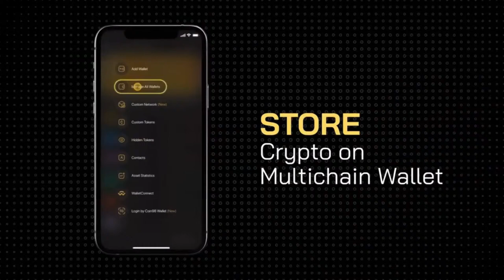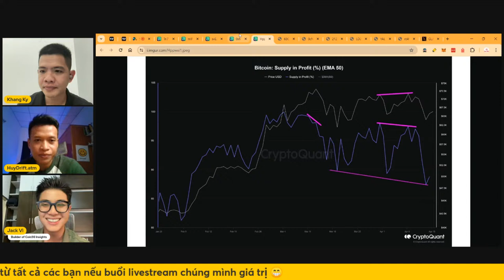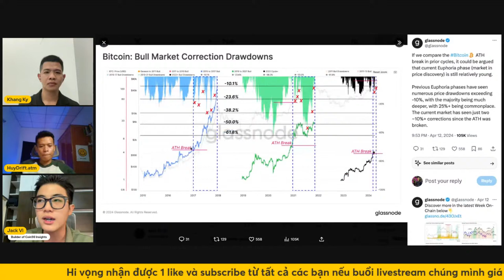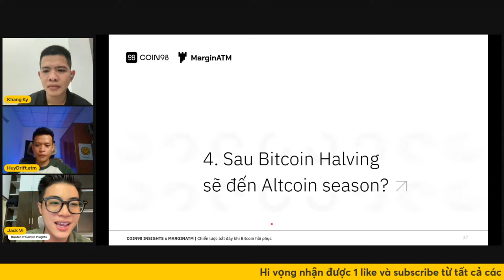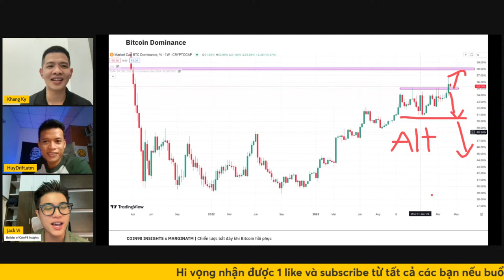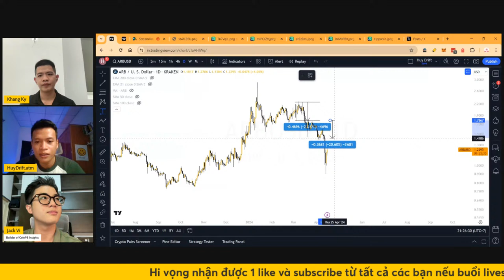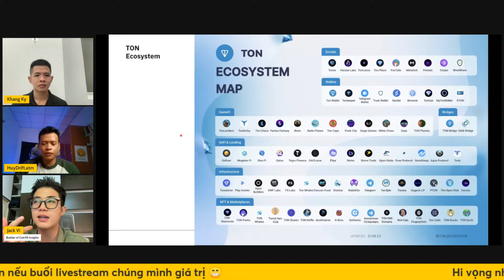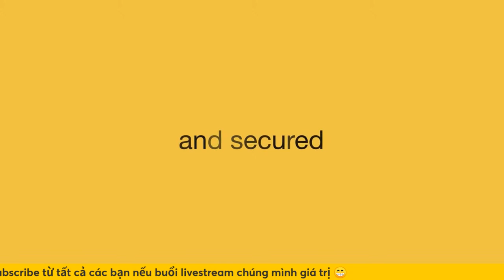Chiến lược bắt đáy khi Bitcoin hồi phục | Coin98 Insights x MarginATM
Trong tuần vừa qua từ ngày 12/04/2024 đến ngày 13/04/2024, Bitcoin đã có cú giảm 12% từ 70,000 USD còn 60,000 USD. Tuy nhiên, phần lớn các đồng Altcoin lại sập mạnh từ 25-40% trở lên. Liệu lý do thị trường sập mạnh có đến từ tin tức vĩ mô và trong lúc này nhà đầu tư nên làm gì khi câu chuyện về Bitcoin Halving sắp diễn ra và kết thúc.
Vì vậy, đội ngũ Coin98 Insights cùng MarginATM đã có buổi livestream về chủ đề “Chiến lược bắt đáy khi Bitcoin hồi phục” nhằm giải đáp 6 thắc mắc của các bạn về thị trường.

TIMESTAMP
0:00 Vì sao Bitcoin sập? Có phải vì chiến tranh?
27:05 Lịch sử Bitcoin sập cận Halving
36:50 Dữ liệu CEX đang cho thấy điều gì?
53:50 Sau Halving thì Altcoin season sẽ diễn ra?
1:21:20 Chiến lược nên sử dụng bắt đáy
1:30:00 Reset game - Chú ý narratives mới

Q&A - HỎI ĐÁP
Nếu bạn có thắc mắc, đặt câu hỏi tại form Q&A, chúng mình sẽ trả lời trên video Youtube.

BÀI VIẾT:
1/ Mọi điều bạn nên biết về Bitcoin trước ngày Halving
2/ Chuyên gia dự đoán gì về giá Bitcoin sau Bitcoin Halving 2024?
3/ Bitcoin sập - Thị trường sập & Quá trình hồi phục tạo đỉnh mới

ZEN CARD
Cảm ơn các bạn đã ủng hộ Coin98 Insights, dưới đây là link pre-order Zen Card với mã giảm 5% cho các bạn nếu bạn có nhu cầu sử dụng ví lạnh bảo vệ tài sản.
- Hoặc nhập trực tiếp mã code: Insights